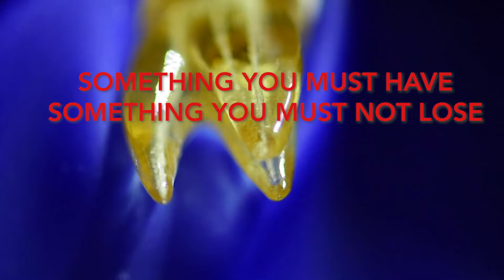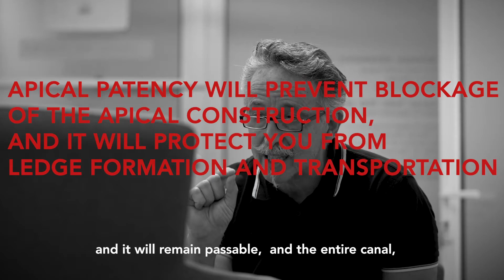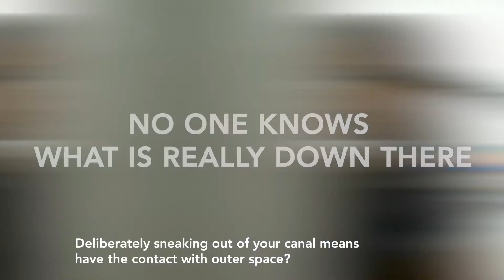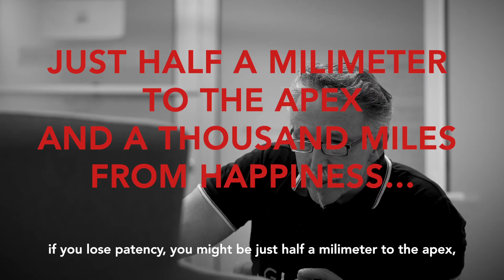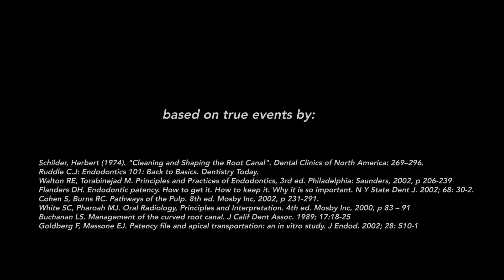APICAL PATENCY BY DR GORAN TOSIC| DENTISTRYBYPRATS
Dr Goran is an eminent Endodondontic consultant all over Europe and resides currently in his hometown Serbia. He conducts workshops in Greece, Norway, UAE and globally.